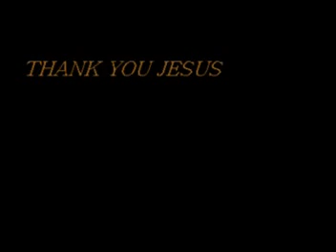Fr.Frango - At Trichur Archbishop's House as Secretary to Archbishop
Fr.Frango Puthiri's Life At Trichur Archbishop's House,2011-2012